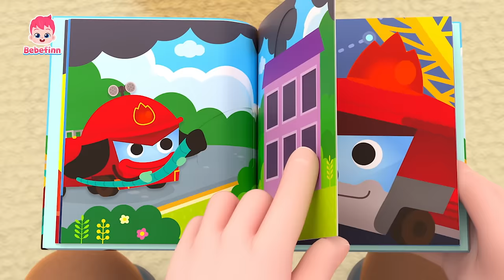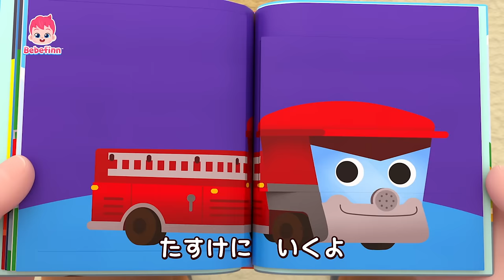ブルン🛞ベイビーカーがはしるよ！ | ベイビーカー＆人気曲メドレー | のりものの歌 | 赤ちゃんが喜ぶ | べべフィン Bebefinn - 子どもの歌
00:00:08 ベイビー　カー
00:03:02 しょうぼうしゃ　しゅつどう！
00:06:00 バスが　はしるよ
00:09:04 ベイビーシャーク
00:11:59 ABCの　おみせに　いこう
00:15:03 かくれんぼしよう
00:18:10 あかちゃん　どこかな？

🎶 ‘ベイビー　カー‘ 歌詞
ベイビー　カー
ブン　ブン　ブルン　ブルン
かわいい
くるま
ベイビー　カー！

ママ　カー
きれいな
くるま
ママ　カー！

パパ　カー
つよいぞ
くるま
パパ　カー！

みんなで
いこう！
ドライブへ
いこう！

ドライブだ！
すすめ
はやく
すすめ！

いくよ！

ドライブだ！
すすめ
はやく
すすめ！

ベイビー　カー
かわいい
くるま
ベイビー　カー！

ママ　カー
キレイ
くるま
ママ　カー！

パパ　カー
つよいぞ
くるま
パパ　カー！

みんなで
いこう！
ドライブへ
いこう！

ドライブだ！
すすめ
はやく
すすめ！

もう　あんしん
とうちゃく
きょうも
ハッピー！

うれしい
たのしい
ブン　ブン　ブルン　ブルン’おどろう
おわり！
ブルン！